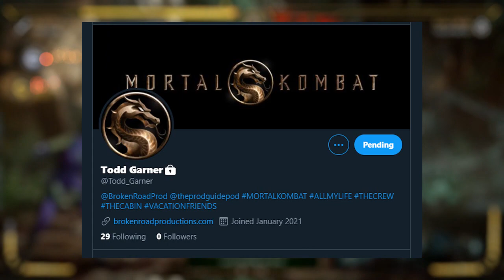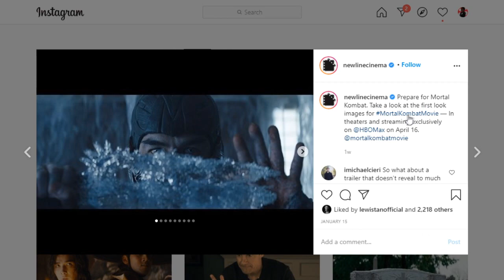Mortal Kombat 2021: TRAILER OFICIAL por fin con FECHA DE ESTRENO!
Ya era hora para que nos revelaran cuando finalmente se estrenara el trailer de la pelicula que todos estamos esperando, MortalKombat2021.